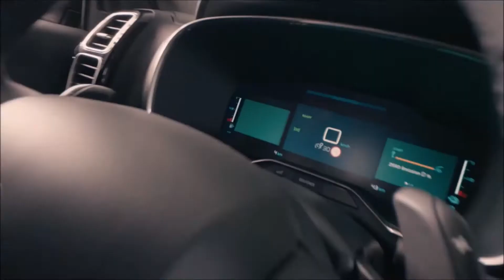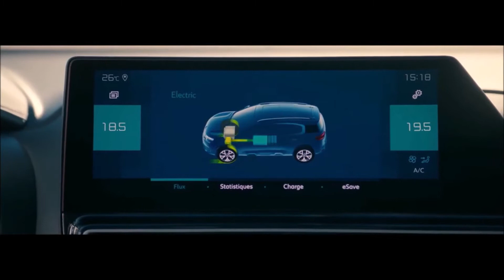2022 nuevo citroen c5 aircross absolute comfort